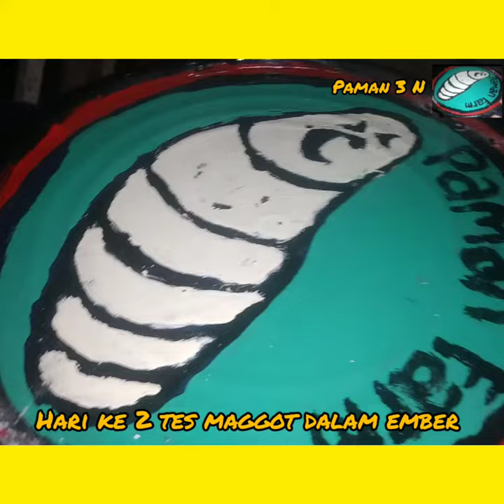budidaya maggot dalam ember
Ngulik gaes..
uji coba pelihara baby maggot dalam ember